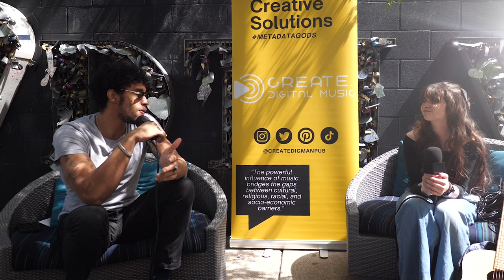Cam Elise - The Wrap Up podcast @ UPRISING April 2024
Cam Elise sits with Kalvin Spikes on The Wrap Up